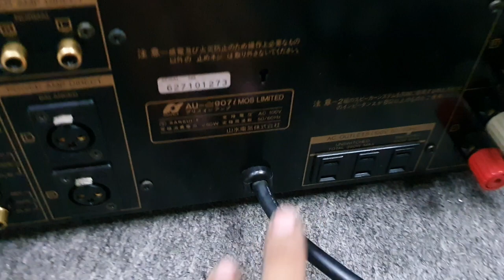Mời các bác xem nội thất gấu của Amply Sansui AU-Anpha 907i MOS LIMITED. Quá đẹp chất ngọt mềm.